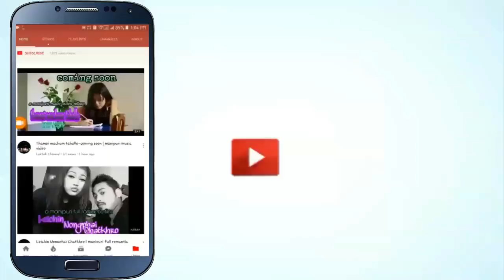Surma v/s Atang||manipuri song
Sound & Light: Loktak